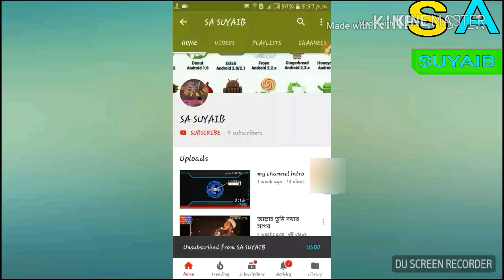সকল সিমে ৪৫ পয়সা মিনিট কল রেট চালু। lowest call rate all sim operator।SA SUYAIB 2018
বাংলাদেশ সরকার সকল সিম অপারেটর সিম কোম্পানির সব কলরেট এক করেছে। শুধু তাই নয় এখন থেকে সর্বনিম্ন 45 পয়সা প্রতি মিনিট এবং সর্বোচ্চ দুই টাকা প্রতি মিনিট। খরচায় কথা বলা লাগবে সবার।

আমাদের ভিডিওটি ভালো লাগলে লাইক করবেন কমেন্টস করবেন. আমাদের ভিডিওটি সবার আগে পেতে পাশের বেল আইকনটি বাজিয়ে দিতে ভুলবেন না।

*** সাথে থাকার জন্য সবাইকে ধন্যবাদ***